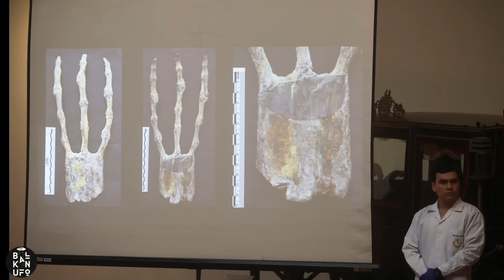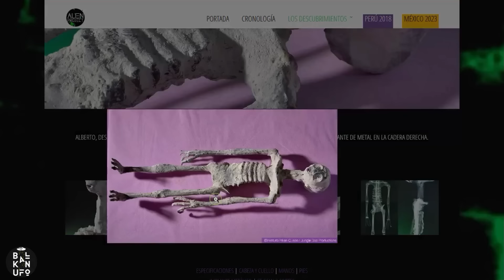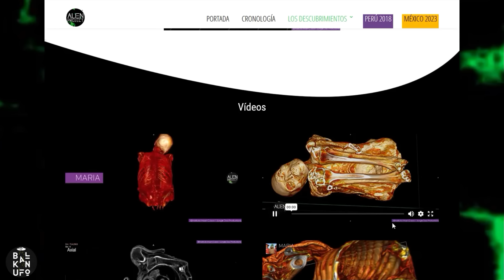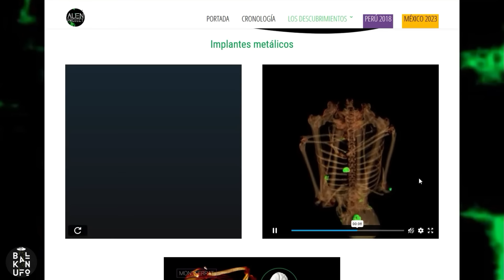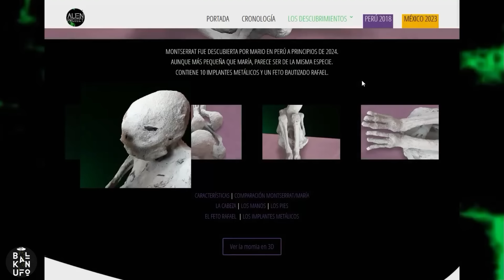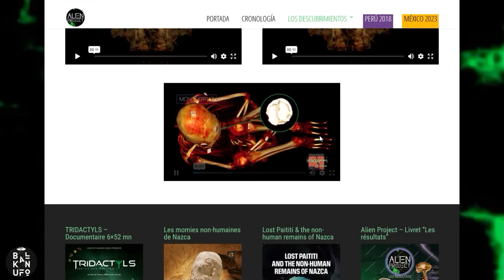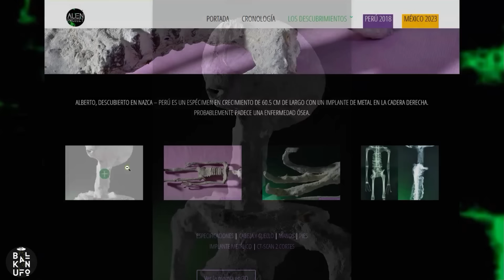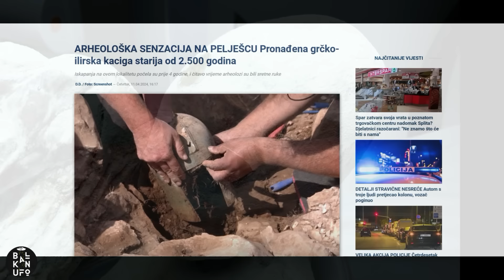NAJVEĆE otkriće SVIH vremena: Zašto ovo nije udarna vijest po svim medijima?